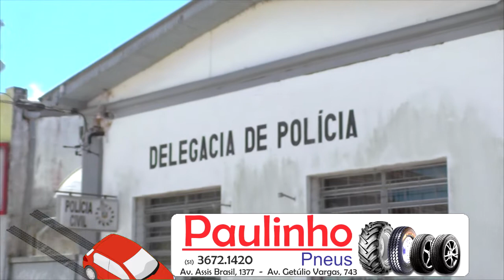CINCO ASSALTOS SÃO REGISTRADOS SOMENTE NA QUINTA FEIRA EM TAPES